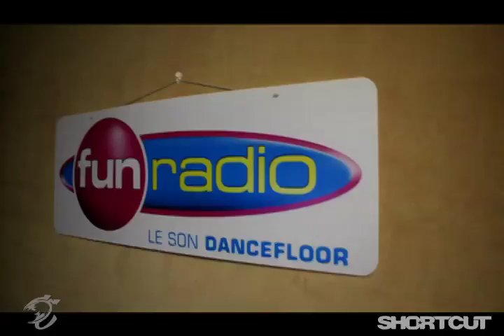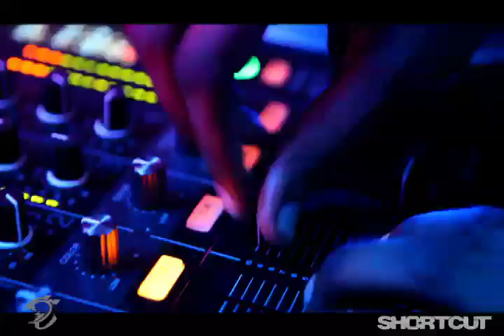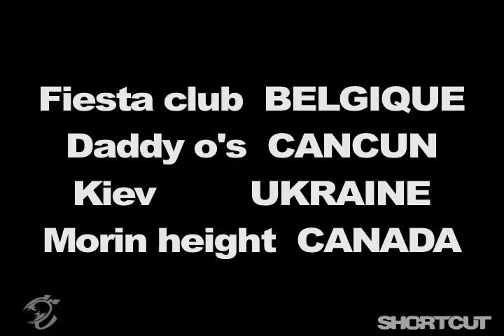Begging, djshortcut shortcut live Cancun Mexico, kiev Ukraine, Montreal Canada, Belgium Brussels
djshortcut  shortcut live Beggin [Pilooski Re-edit] by Frankie Valli & The Four Seasons